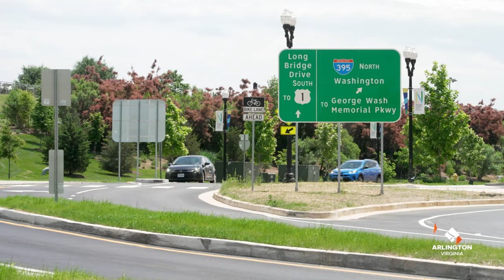Projects To Watch: Boundary Channel Drive